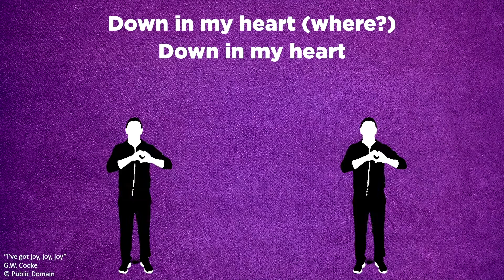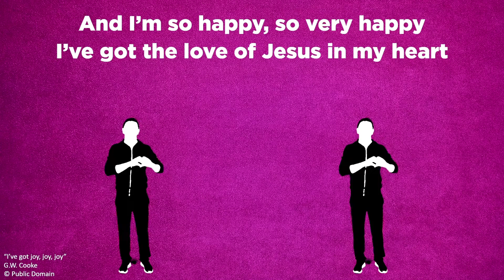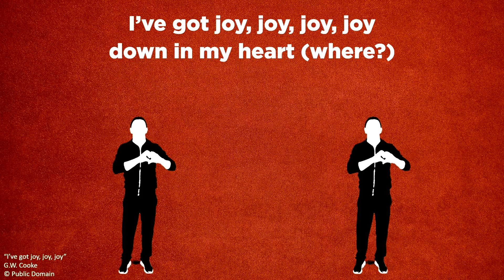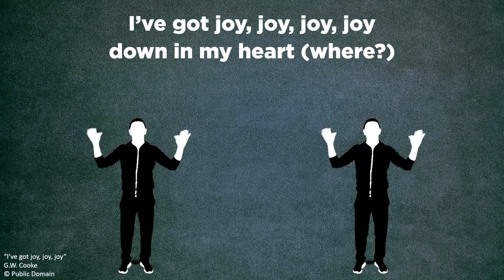MKidz 29 Aug | Gr 1-3 Eng | I feel better when I take responsibility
Presenters: Theunis de Ridder and Tarine de Ridder
Scripture: John 5:1-9
Series: Healing through...